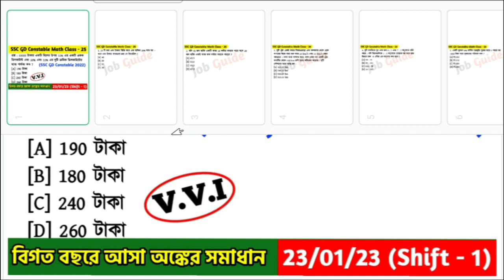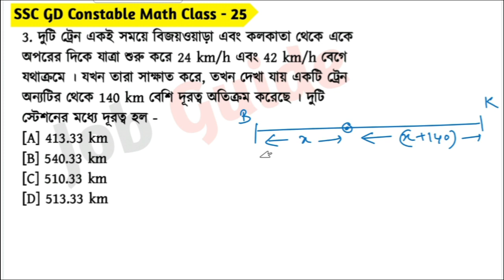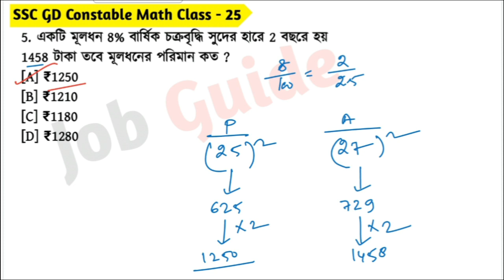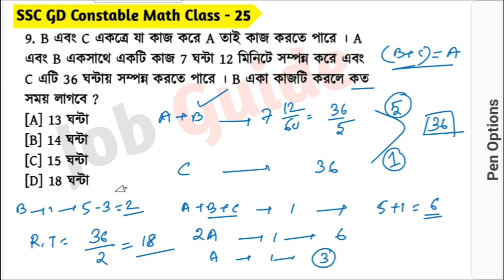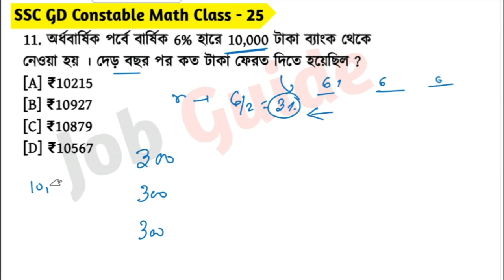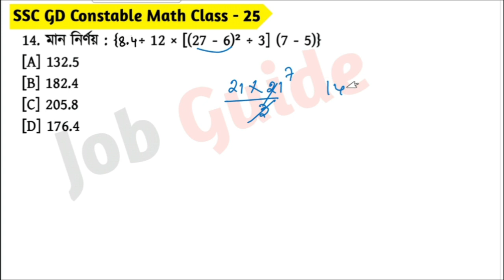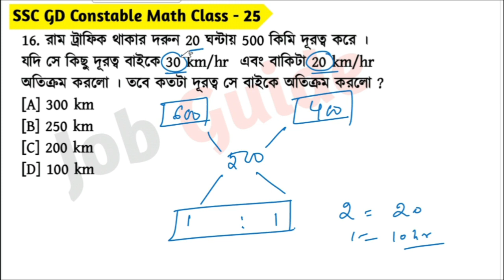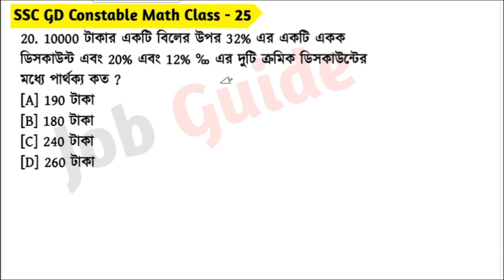SSC GD Constable Math Class - 25 | বিগত বছরের সমাধান | SSC GD Math PYQs | 23rd Jan, 23 Shift - 01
আজকের ভিডিওতে আমরা SSC GD Constable 2022 - বিগত বছরে আসা গুরুত্বপূর্ণ অঙ্কের প্রশ্ন Part - 25 (23rd January, 2023 Shift - 1) নিয়ে আলোচনা করেছি যেগুলো আগামী SSC GD Constable 2023 পরীক্ষার জন্য খুবই গুরুত্বপূর্ণ । @Jobguide2023